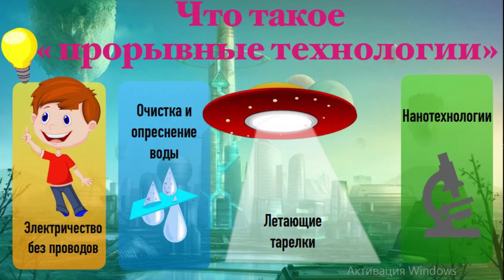Стремление к вселенской гармонии особенность Русских и Казахов - Бахыт Килибаев - Глобальная волна